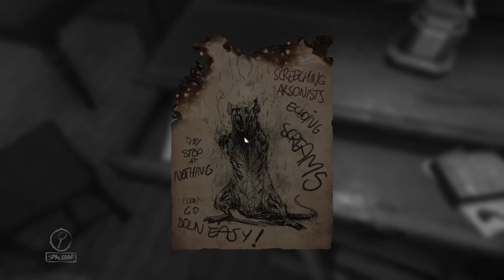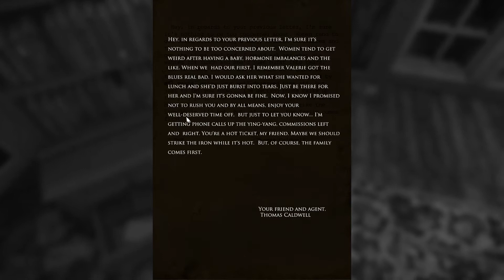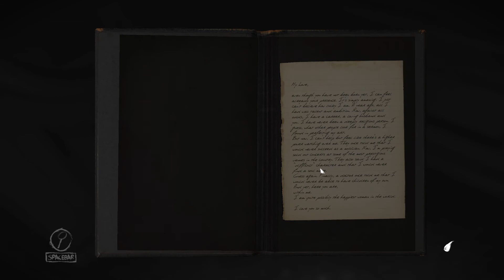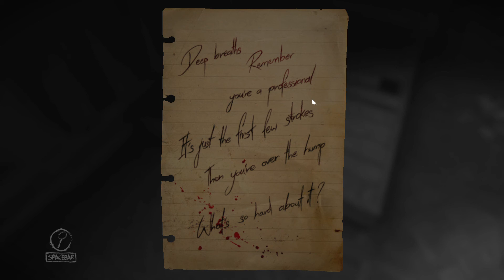Layers of Fear - Part 3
Layers of Fear is a first person horror game that seem to involve art . . . And some dude . . . Enjoy . . .